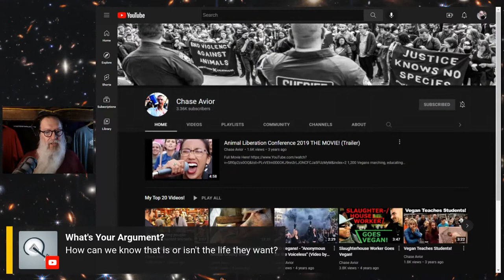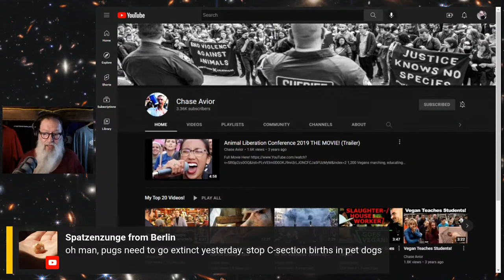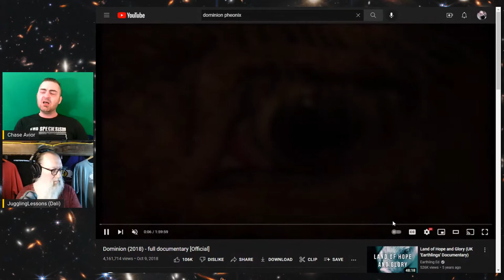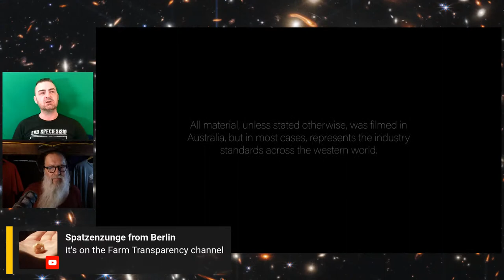Street Epistemology with Chase Avior "Slaughter is Animal Cruelty"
Dali and Chase discuss Vegan stuff with Chase Avior